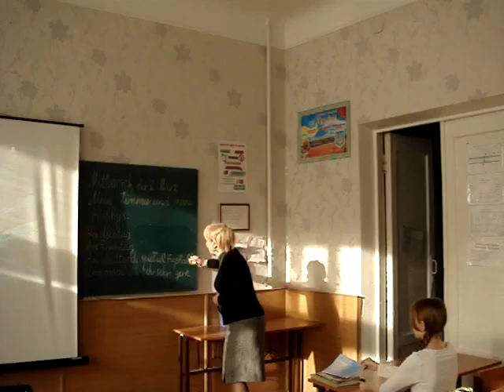Открытый урок Немецкого языка моей мамули 02.03.2016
Урок немецкого языка, преподавателя высшей категории Антоновой Валентины Петровны